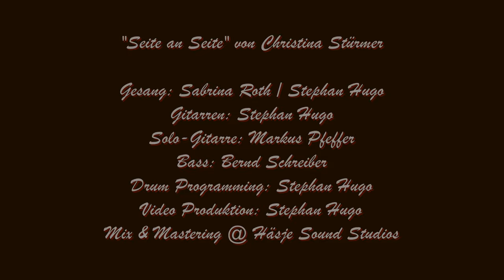Christina Stürmer - Seite an Seite (Duett) (Acoustic Cover von FRIENDS UNITED)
Acoustic-Cover des Songs "Seite an Seite" von Christina Stürmer

Aufgenommen während des Corona-Lockdowns im April 2020

"FRIENDS UNITED" sind

Sabrina Roth - Gesang
Stephan Hugo - Gesang, Gitarren, Drum-Programming
Bernd Schreiber - Bass
Markus Pfeffer - Solo-Gitarre

Videokonzept und-produktion: Stephan Hugo
Mix & Mastering @ Häsje Sound Studios